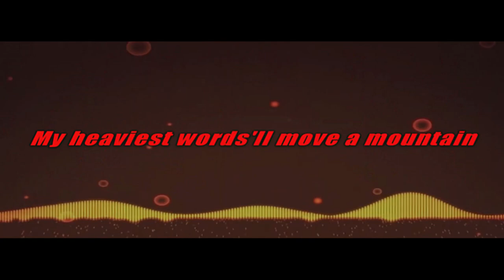2PAC-Letter To The President.👑. Prod. By. Dj ThugCent.👑.